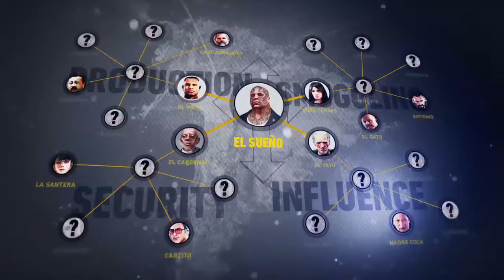GHOST RECON WILDLANDS NEW Gameplay Trailer Mission Briefing (PS4, Xbox ONE, PC)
GHOST RECON WILDLANDS NEW Gameplay Trailer Mission Briefing

Register today for your chance to play the Ghost Recon Wildlands Beta

Ghost Recon Wildlands releases on PlayStation 4, Xbox One, and PC March 7, 2017.